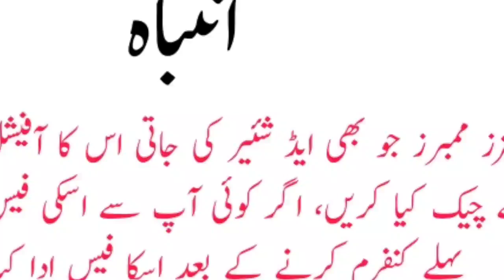PSO Jobs 2024 | HEC Undergraduate Scholarship 2024 | BS Program Scholarship | kpk police jobs 2024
pso jobs
pso jobs 2024
pso jobs 2023
pso
dae jobs in pso
jobs in pso 2024
jobs for dae in pso 2024
pso jobs 2024
govt jobs
jobs in pso
pso jobs latest
latest pso jobs
pso jobs security
how to apply pso jobs
latest pso jobs 2024
jobs in pakistan
pso job
new pso jobs in pakistan
pso sindh jobs 2023
pso jobs 2014 online apply
new pso job
pakistan state oil pso jobs 2022
how to online apply pso jobs 2022
pakistan state oil jobs 2022
new government jobs 2024 in pakistan
new government jobs 2023 in pakistan

HEC Undergraduate Scholarship 2024 | New Admission Scholarships | How to Apply

kpk police constable jobs 2024|kpk police driver & traffic police jobs for male and female 2024#etea
kpk police jobs 2024
kpk police
sindh police jobs new update
kpk police constable jobs 2024
sindh police asi new jobs 2024
sts sindh police jobs 2024
qatar police jobs for pakistani online apply
qatar police job online apply
etea kpk police jobs 2024
kpk jail police jobs 2024
police constable new jobs 2024
punjab police new jobs 2024
ssu commando sindh police physical test
police constable jobs 2024
sindh police jobs update
sindh police upcoming jobs update
police constable new jobs
pak jobs and edu
kpk police asi jobs 2024
govt jobs in pakistan
national police foundation constable jobs 2024
npf jobs 2024
sindh police asi new jobs
police constable jobs
sindh police asi jobs
today jobs
new jobs in pakistan
kpk police new jobs 2024
asi jobs 2024
police
new jobs 2024
constable jobs
etea kpk police jobs online apply
new add jail police
jail police add
jail police constable jobs
jail police
jail police jobs 2024
jpk police jobs 2024
new jobs kpk police 2024
sp jobs 2024
si jobs 2024
constable
new jobs in kp
sp si asi constable jobs 2024
jobs 2024 | new jobs in kp
kpk police jobs 2024 apply kasy la
kpk police asi & constable jobs 2024
kpk police asi jobs 2024 new
punjab police asi jobs 2024
kpk police constable & asi jobs 2024
kpk jail police asi jobs 2024
kpk jail warder police jobs 2024
kpk asi new jobs/kb ayn gi 2024
kpk asi police jobs 2024
sindh police ssu 2024 recruitment policy information new update
sindh police sts rrf jobs process update
sindh police sts jobs
sindh police spd 01 jobs 2024 sts written test update
sindh police sts jobs new update written test
new update sts sindh police jobs
sindh police new jobs process information
sts recruitment process sindh police jobs information
spsc sindh police jobs 2024
new asi jobs 2024 sindh police
sindh police asi jobs 2024 advertisment
asi
jobs
lady police constable new jobs 2024
police constable bps 7 new jobs 2024
latest police constable new jobs 2024
sp
how to apply in police constable 2024
si
new jobs in paksitan
today new jobs in pakistan
kpk police new advertisement real or
new jobs police
police asi jobs 2024
police jobs
jobs 2024
pakistan jobs 2024
kpk police asi new jobs 2024
kpk police constable jobs
kpk police jobs 202
kpk police jobs 2024 online apply
new jobs kpk
police kpk
new jobs update kpk
kpk police constable new jobs 2024